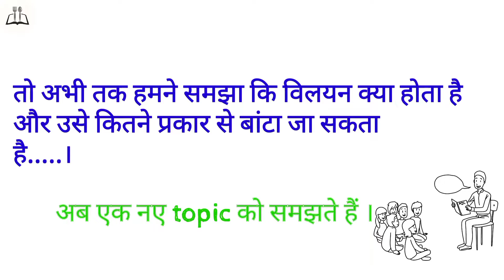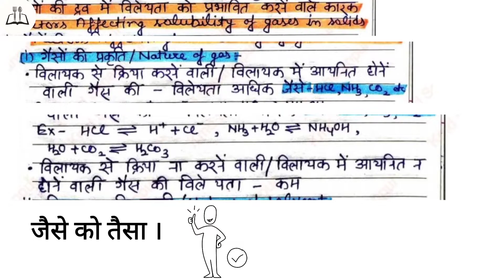विलेयता, गैसों की द्रव में विलेयता | Liquid Solution-2 | Hindi Animation - UP Board 2022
New Sir(Bro) For You❤️ Comment How is he with his animations!😊

Paytm -  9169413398 (please leave a message also💗)

1. Solubility
2. Solubility of Gases in Liquid